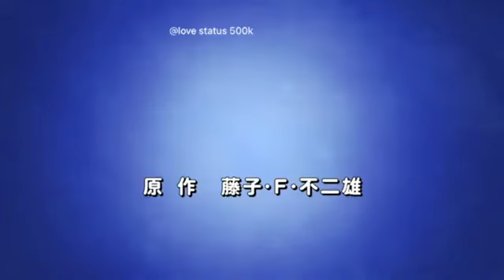Doraemon: The Jadoo mantar and jahannum movie in Hindi 💯